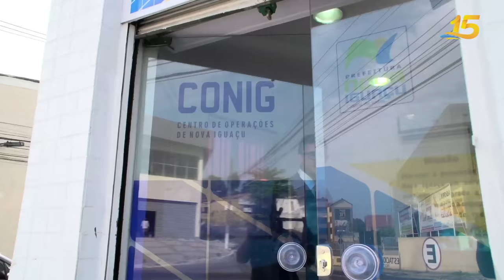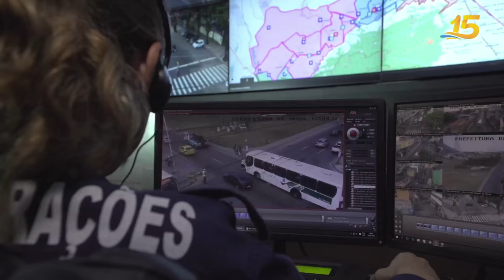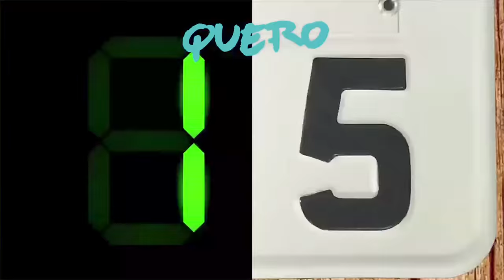Bornier 15 | + Segurança | (part. Marcelo Andrade)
As 76 câmeras de segurança do Centro de Operações (Conig), operam 24 horas por dia e já reduziram consideravelmente o índice de criminalidade da cidade. No próximo mandato serão instaladas mais 100 câmeras, evitando a ocorrência de delitos e protegendo os nossos moradores.